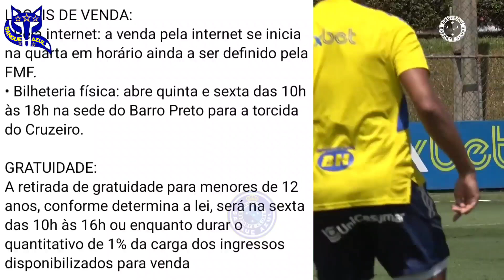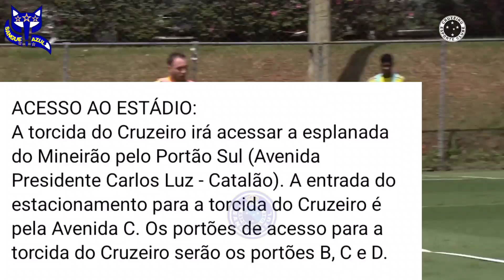💣DIA DO CRUZEIR0 | HENRIQUE COBRA R$10 MILHÕES, PAULO PEZZOLANO SUSPENSO, JOGADOR DE SAÍDA, REFORÇO